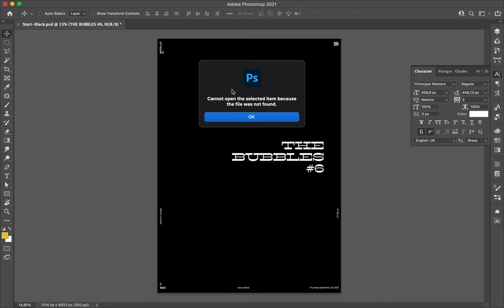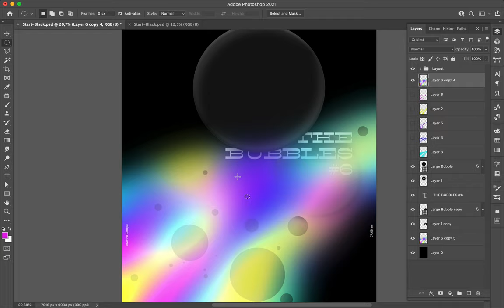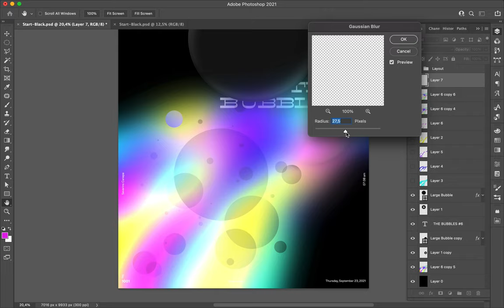Poster Speed Art 1001 The Bubbles 6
I continue to deal with different explorations about the mini-series titled The Bubbles.